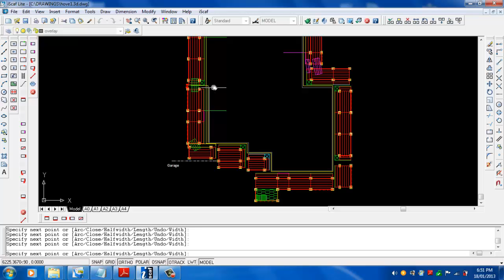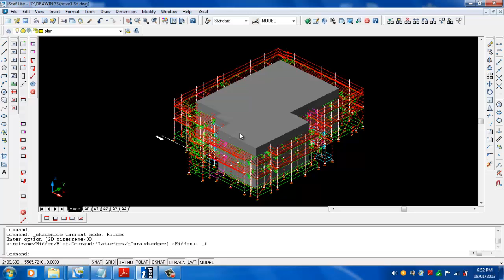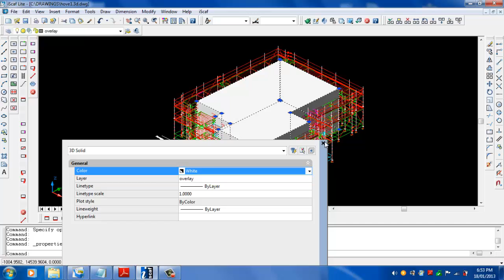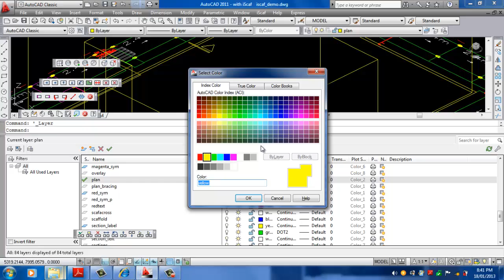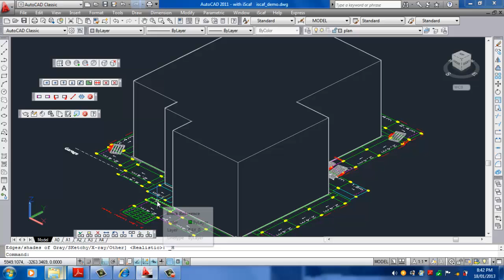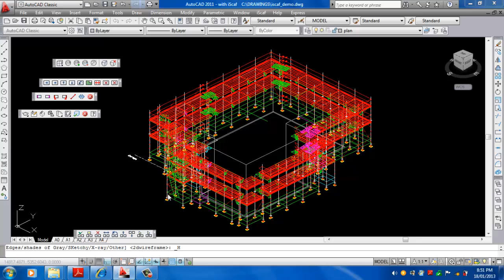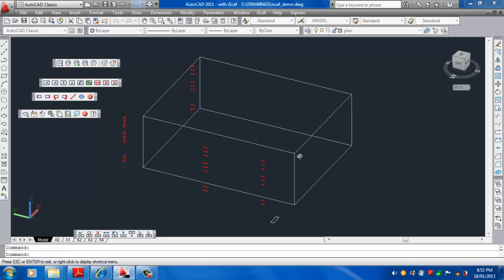iScaf - tutorial on drawing a solid building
10 min 08